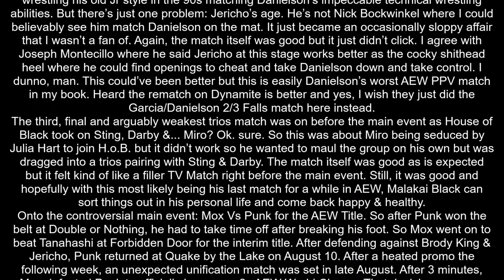AEW All Out 2022 Review